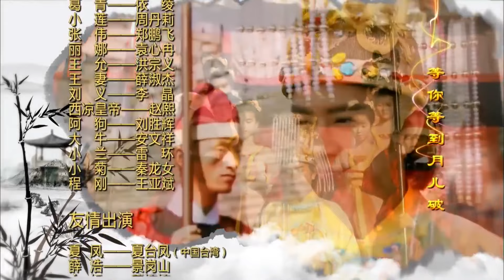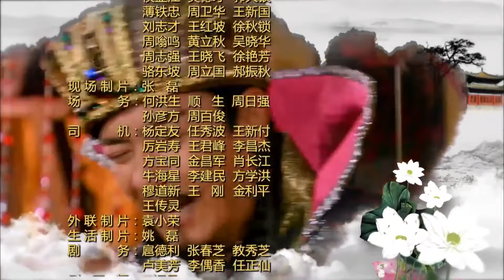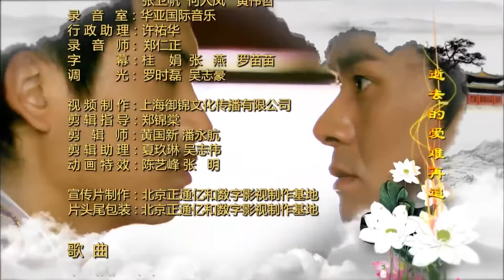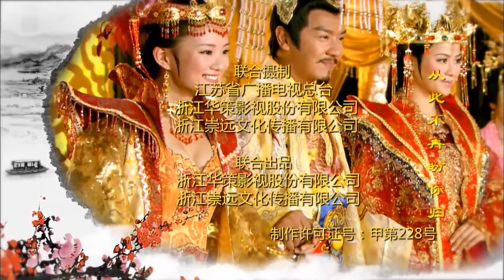经典古装剧《大将军的小娘子》21｜名门大小姐不顾父母反对，嫁给出身贫寒的男人的感动爱情故事